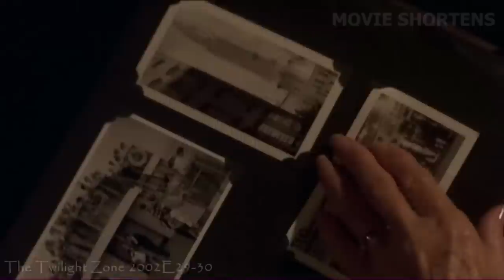Teacher Can See Glowing "Halos" Around Those Who Will Die Soon, One Day She Looks At The Mirror...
Welcome to Movie Shortens. A teacher sees a glowing aura around everyone’s head when they will die that day. On the day before she quits her high school job, she sees dozens of students in her school with that “death glow.” Can predict what disastrous event will claim their lives? Can she stop it in time?